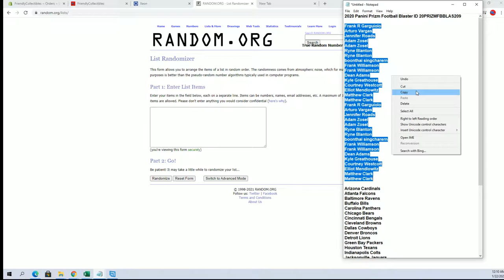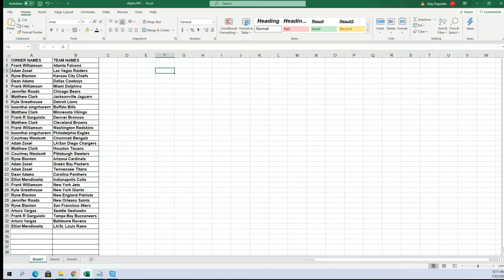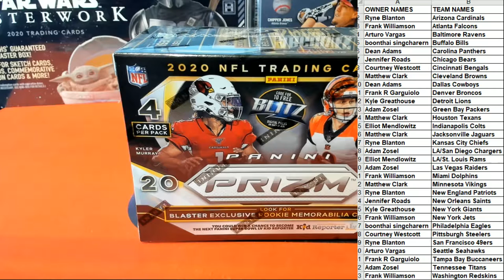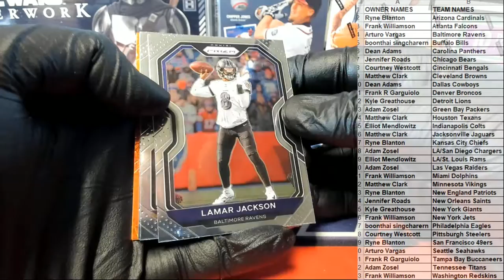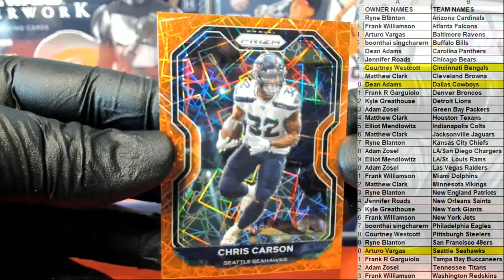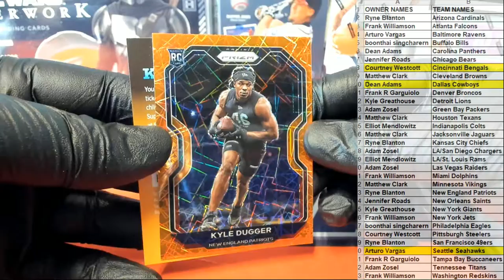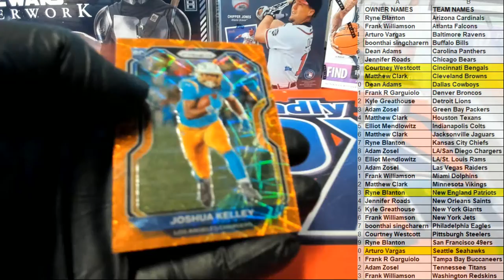2020 Panini Prizm Football Blaster ID 20PRIZMFBBLAS209